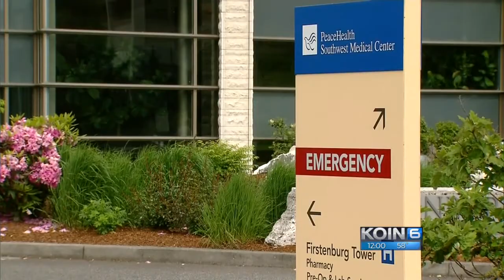Jail inmate shot at PeaceHealth Southwest in Vancouver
A Clark County Jail inmate being guarded by corrections deputies at PeaceHealth Southwest in Vancouver was shot after an incident on the 5th floor of the Firstenburg Tower.